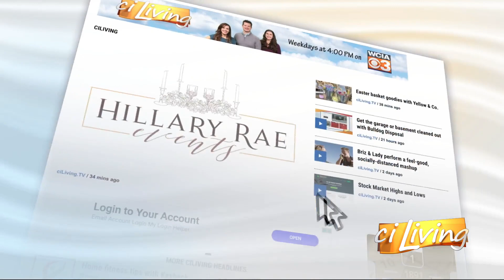CI Living Fitness Premiere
Check out Fitness Premier to keep moving during the holidays and COVID-19